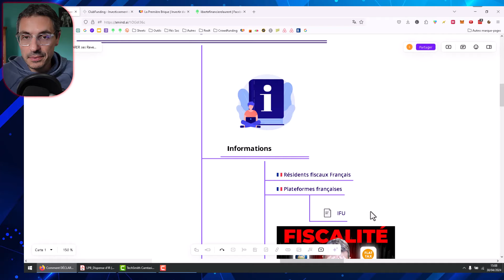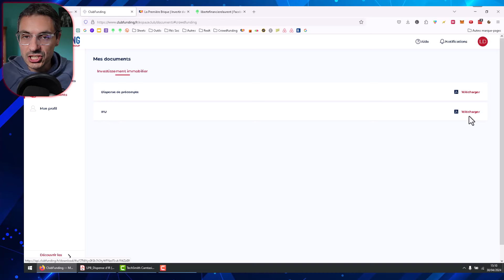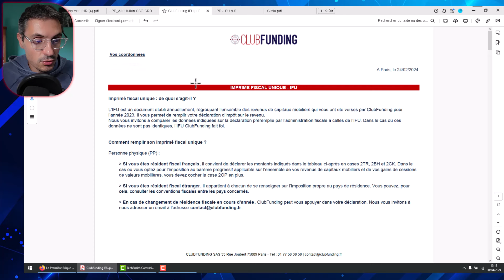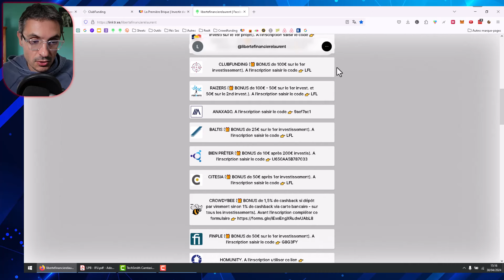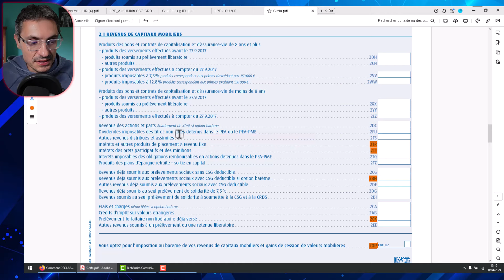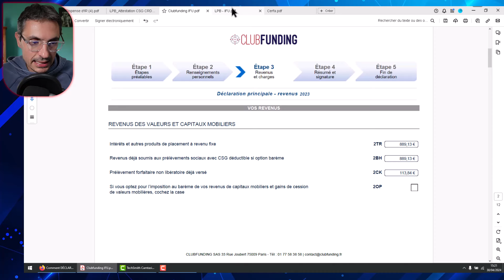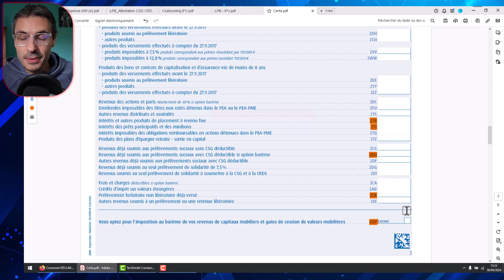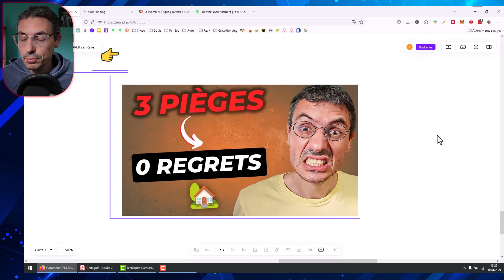Comment DÉCLARER ses REVENUS de Crowdfunding Immobilier ? 🏠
Je t'explique dans cette vidéo Comment Déclarer tes revenus de crowdfunding immobilier. Quelles cases remplir sur le site d'impôts et également comment récupérer l'imprimé fiscal unique pour chaque plateforme.

CLUBFUNDING (🎁 BONUS de 100€ sur le 1er investissement). A l'inscription saisir le code 👉 LFL

LA PREMIÈRE BRIQUE (🎁 BONUS de 1% du montant investi sur le 1er projet). A l'inscription saisir le code 👉 VQGWYC
ET 🎁 BONUS de 1% sur tous les autres projets éligibles. Lors de la souscription saisir le code  👉 LFL